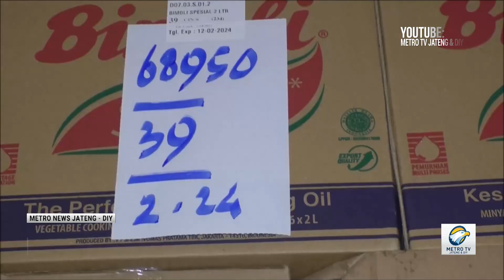Pengecekan Ketersediaan Minyak Goreng